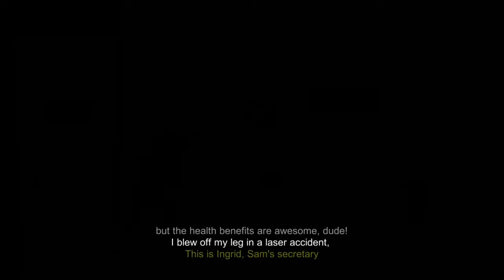Let's Play: Manual Samuel [PS4] Part #2 *No Commentary*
Manual Samuel full playthrough [PS4] - *No Commentary*
Manual Samuel is an adventure video game owned and developed by Perfectly Paranormal and published by Curve Digital.